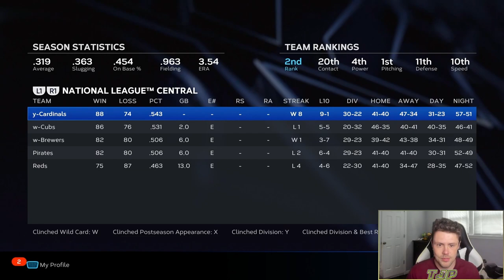I put JAZZ CHISHOLM JR. in a 0 OVERALL LEAGUE and *BROKE THE GAME*! (MLB The Show 23 Franchise)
MLB MLBTheShow23 can Jazz Chisholm Jr. win the World Series without any help?